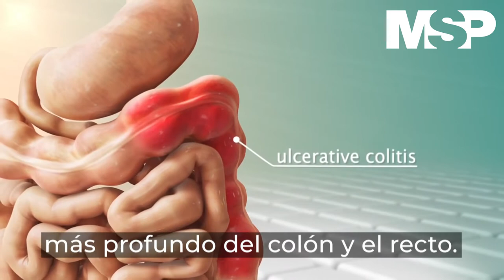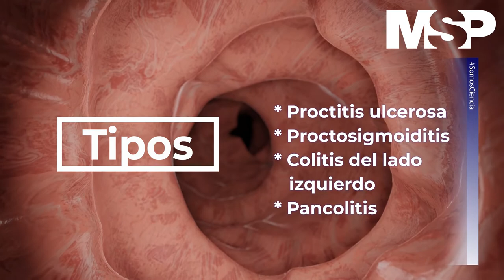Colitis Ulcerosa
CanalMSP I Está demostrado que la salud mental es parte integral del proceso de recuperación en todos los pacientes, pero en el caso de la Colitis Ulcerosa la misma condición hace que está tome más importancia para hacer más fácil el diagnóstico y los cambios del estilo de vida. Conéctate con esta cápsula informativa preparada por el equipo MSP y comparte.